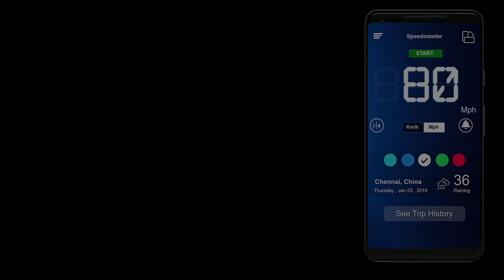Earth Map Live Street View: GPS Navigation & Direction 2019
Earth Map Live Street View and Travel Navigation is free route navigation app for your tours, trips and getting to your destination. Earth Map Live Street View is a complete GPS Tools solution, you can Find, Search, Explore & Navigate to any place on 3D earth map. You can turn by turn explore live street view from your current location or some random place on 3d street view GPS navigation system.

Get access to traffic maps on your current GPS earth map location, this will make your trip planning easy and you will reach to your target destination effortlessly. Get to know of nearby places when travelling, live navigation will help you in your tours & travels when you know the destination. With voice GPS driving directions, you can navigate with voice activation easily. Instructions are easy to follow. Free navigation with satellite view and with several online features helps create ultimate navigation experience.

Earth Map Live Street View works as route planner. Create shortest route planner with this tools. This is an essential app for travel & local and for people who depend on GPS navigation and GPS app. Draw routes for travel guidance, check routes for traffic with traffic maps and travel map.

Explore famous places in 3d world with 360 satellite view. Explore landmarks like united states map, London map etc. with live satellite view of buildings and famous places. If you cannot visit 7 wonders or famous places just see live 3D view nav free map of those places street view. Earth Map Live you can see clear 3D mapas view. Cannot actually visit different places, with earth live 3D maps street view you can. We have a list of places, search all places around worldwide and explore them with live street view.

Earth Map Live Street View lets you roam the world with satellite earth navigation. You can view live earth places. Explore live earth from space with satellite view. Locate your home or your nearest park and get live earth map view. You can make a map quest to find places on the live earth map real time for fun. The live earth maps allow to search live maps and live street view.

You can see street view panorama of different places. Search like a map quest and find the place you want to see street view of. Streetview of live map is always fun to explore and see. Enter the location and view live earth map GPS. Street view world navigation is a great way to see the live street view of your current location or a nearby place in reality.

Recalibrate yourself with digital compass on your route finder driving. Navigation with satellite view is easy now if you have high precision digital compass. If you are travelling and want to find your location, use the compass feature of the Earth Map Live.

Save your GPS car parking position and get walking or driving direction guide to your car with our app. The app also acts as car parking locator. You do not need to worry about where is my car? Just save the location of your parked car and navigate back to it when needed.

With GPS route tracker you can find quickest route planner for your navigation. Navigate to any place and at any time in shortest time possible. The Earth Map Live is a route planner and driving direction specialist. You can plan your routes and find distance between city. It also gives driving directions help, which route map to take and which routes to avoid. The device’s best GPS hardware it is easy to plan routes and tours.

Earth Map live is also a GPS Speedometer app. You can track speed of your speedo car. The Speedometer act as speed tracker with heads up display. This GPS tools has the best GPS speedometer. Track distance with distance meter of the app car speedometer.

Features
• Earth Map Live
• Satellite Maps
• Nearby Places
• 3D Earth View of Famous Places
• Street View
• Car Locator and Parking Locator
• Route Planner
• GPS Speedometer Heads up display
• Digital Compass